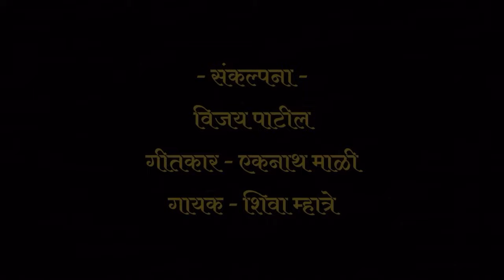करू साजरा सुवर्ण गणेशोत्सव एक गाव एक गणपती।वर्ष ५० वे - रिटघर..